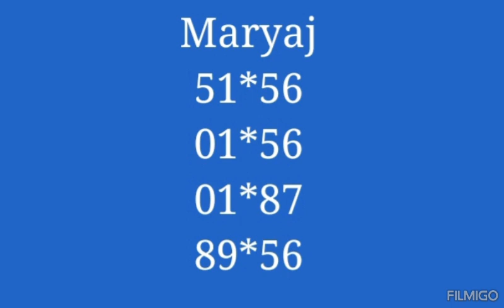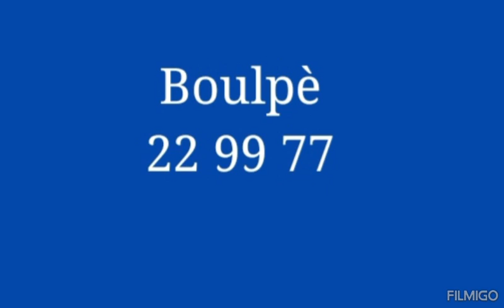Boul cho pou tiraj aswè a: 22 Avril 2023 Georgia💥Florida💥New york✌️💯